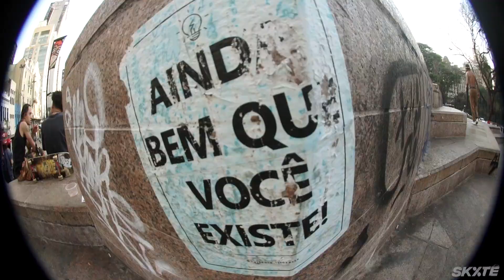FORMIGhetto - O Rei do Skate 🐜 👑 no Vale)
Uma das figuras mais representativas do skate no Vale do Anhangabaú é o skatista profissional Marcelo Formiga.

Ele vive, respira e se alimenta desse microcosmo desde muito tempo.

Com sua característica humildade, ele faz seus combos, que para muitos são impensáveis, de maneira lúcida e controlada.

É o rei do vale em seu gueto, o FORMIghetto.